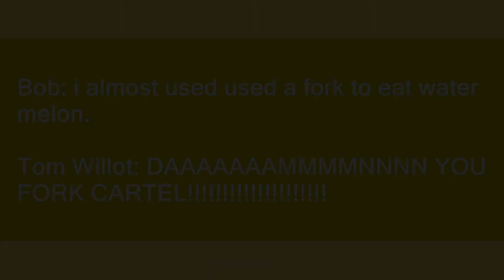Fork cartel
Slang flashcards: